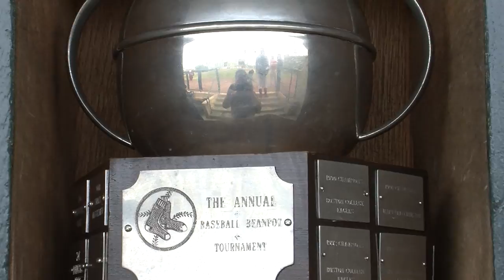Highlights: Harvard Baseball Beanpot Championship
The Harvard men's baseball team scored six runs in the bottom of the seventh inning bu in the fell to UMass 8-7 in the baseball Beanpot championship on April 18, 2012.